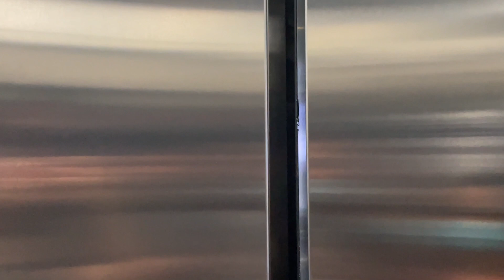Q Purple Tech Buddy | Marty, Tester from Taytay on What sets Quantrics apart from other BPOs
“The best part of being a Tester at Quantrics is that we are involved in the development and testing of a feature from the beginning to the end. It’s satisfying to see a project being used by real customers and seeing it in production.” – Marty, Tester

Find out what sets Quantrics apart from other BPO companies with Marty, Tester from DOT, Taytay!

Be a Q Purple Tech Buddy TODAY! to know more.

1 Quantrics
1 Qulture
1 Qmunity